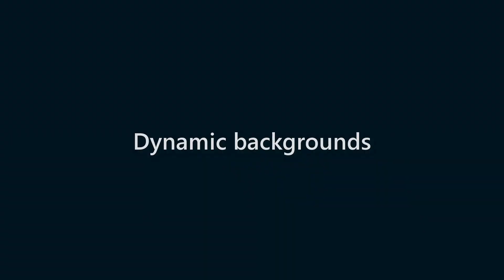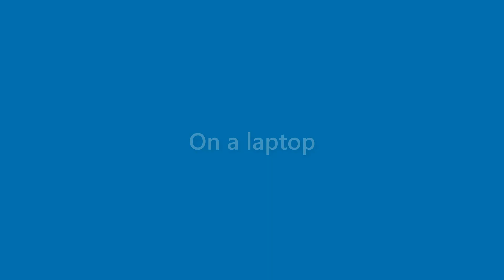Anastasia Crawford - appearance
Name Look - Anastasia Crawford - appearance. In this video we present "Anastasia Crawford" name look and feel in various scenarios.
This video will cover:
How does "Anastasia Crawford" look as a personal letterhead?
How does "Anastasia Crawford" look on a business card?
How does "Anastasia Crawford" look on a computer/laptop screen?
How does "Anastasia Crawford" look with different background colors?
How does "Anastasia Crawford" look with various fonts?